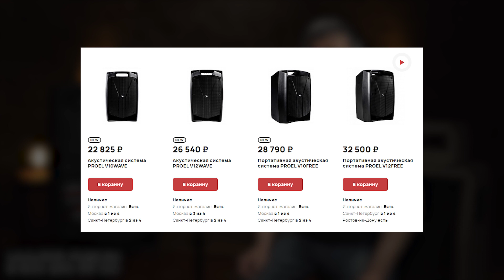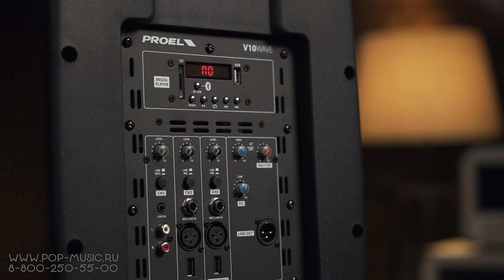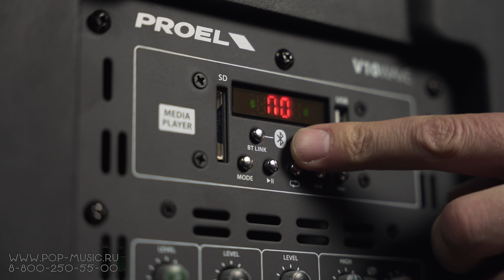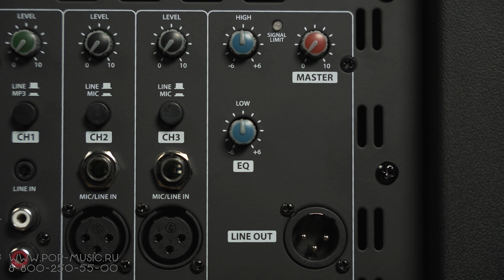Акустические системы Proel V10Wave и Proel V12Wave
Среди своей продукции компания Proel представляет целых две серии активных акустических систем. Недавно у нас был обзор на две колонки с динамиками по 10 и 12 дюймов серии Free, которая своё название получила за возможность автономной работы от батарей. А сегодня посмотрим две колонки серии  Wave (Proel V10Wave и Proel V12Wave), которые хотя и не умеют работать без подключения к сети, но зато оснащены усилителем, способным разогнать их до 300 Вт (600 Вт - пиковая), что на 100 Вт больше колонок Free-серии. В свою очередь V10Wave и V12Wave отличаются друг от друга естественно весом (на килограмм), немного размерами, и частотным диапазоном (у V12 60Гц – 20 кГц против 60Гц – 20 кГц у V10). Обе системы могут быть скоммутированны с себе подобной по Bluetooth, имеют возможность подключения mp3-плеера и карт памяти, динамического микрофона, стереоисточников и радиомикрофонов. Смотрите на нашем канале обзор активных акустических систем Proel V10Wave и Proel V12Wave!

0:00 Отличие серии Free от серии Wave
1:37 Различия между Proel V10 Wave и Proel V12 Wave
2:23 Подключения и управление
5:10 Итоги

🎯 Если вы хотите купить акустическую систему Proel V10Wave или Proel V12Wave со скидкой в 12% или получить от нас консультацию по другому студийному оборудованию, вы можете нам написать на или позвонить: Москва - 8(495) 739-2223, Санкт-Петербург - 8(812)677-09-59, многоканальный бесплатный для всей России 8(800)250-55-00